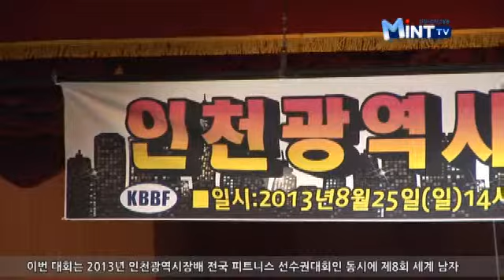2013년 8월 26일 일일뉴스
2013 인천광역시장배 전국 피트니스 선수권대회 개최

저마다의 독특한 포즈로 몸매를 과시하는 보디빌더들.
선수들은 저마다 독창적이고 흥미로운 쇼맨십을 맘껏 펼쳐 보입니다.

대한 보디빌딩협회가 주최하는 2013년 인천광역시장배 전국 피트니스
선수권대회가 오는 25일 인천재능대학교 대강당에서 개최됐습니다.

이번 대회는 최신 트렌드와 시대적 요구에 부응하는 경기대회를
개최함으로써 선수 및 동호인· 관객의 욕구를 충족시키고,
보디빌딩· 피트니스 스포츠의 우수성을 홍보하는 시간이었습니다.

김단아
건강한 몸을 표현하고 운동한 모습을 보여주고 싶어서..
무대에 선다는 것 자체가 흥분되고 설레고 영광스럽습니다.
신강철
내가 노력해서 준비한게 짜릿하고, 좋은 선수들 보면서 동기부여도 되고
더 열심히 해야겠다는 생각이 많이듭니다.

경기는 협회에 등록한 선수들 가운데 보디 피트니스 3체급과
클래식 보디빌딩 5체급으로 진행됐으며, 최근 세계연맹(IFBB)에서
실시하고 있는 남자 부문 어슬레틱 피지크와
여자 부문 비키니 피트니스 종별을 시범적으로 진행했습니다.
가장 큰 인기는 보디 피트니스 종목.
워킹과 포즈, 그리고 여성미를 채점해 순위를 가리는 이 종목에서는,
도전자들이 자신의 매력을 한껏 과시했습니다.
그동안 갈고닦은 근육을 과시하며 건강미를 뽐내는 선수들의 표정은
밝은 미소와 동시에 진지하고 비장함이 느껴집니다.
이번 대회는 2013년 인천광역시장배 전국 피트니스 선수권대회인
동시에 제8회 세계 남자 클래식 보디빌딩 선수권대회 파견 1차 국가대표
선발전으로 함께 치러졌습니다.

Mint TV뉴스 백지나입니다.

인천아트플랫폼 '백령도-525,600시간과의 인터뷰'展

정전 60주년을 맞아 제3회 인천평화미술 프로젝트
'백령도-525,600시간과의 인터뷰'전 2차 전시를
인천 아트플랫폼과 송도 트라이볼에서 진행하고 있습니다.

1차 전시는 백령도 현지 전시장에서 현장 프로젝트로 진행됐으며,
이번 2차 전시에는 1차 전시에서 보기 어려웠던 작품들까지 추가하여
전시하고 있습니다.

참여 작가는 문학과 비평 분야를 포함하여 총 66명이며,
전시된 작품 수는 114점에 이릅니다.

메인 전시장인 B동에 들어서면
휴가철을 맞아 휴게소로 탈바꿈한 군부대 초소가 관람객을 맞이하고,
메인 공간의 전면에는 김기라의 영상작품
'수취인 불명-북으로 보내는 편지'가 상영되고 있습니다.

오원배, 이종구, 이인, 서용선 작가의 회화 작품들은
이번 전시에 무게감을 더하며 평화의 의미를 다시금 되새기게 만듭니다.

백령도 풍광을 담은 정지현 작가의 사진 작품은
독특한 기법을 사용하여 백령도를 분쟁지역이 아닌 모던한 장소로
담아냈습니다.

전시회를 진행하는 인천아트플랫폼 관계자는
2011년부터 추진해 올해 3년째를 맞은
'인천평화미술 프로젝트'를 지속적으로 키워 나가
인천을 대표하는 의미 있는 행사로 만들겠다고 밝혔습니다.